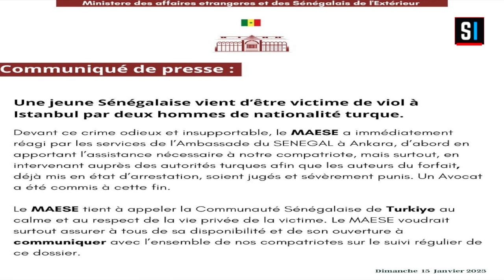Tunku Xibaar Yi Biir Reew Mi Ak Bitim Reew